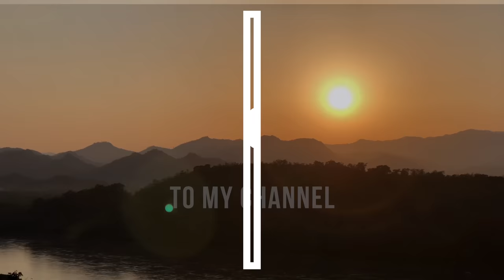Luang Prabang (Laos) : tourist guide in english - guide tour about this destination 🇱🇦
Luang Prabang  and the surrounding area in Luang Prabang  (Laos) : visitation of the Luang Prabang  in video 4K. Video tour guide of Luang Prabang . Visit Luang Prabang . Plan your next trip to Luang Prabang  by viewing the top 10 tourist attractions in Luang Prabang . For your holidays in Luang Prabang , discover the list of tourist attractions of Luang Prabang  with the Gay Traveler (Gay Voyageur). Gay Luang Prabang .

Visit of Luang Prabang :
Luang Prabang : @00:01
Tak bat with monks : @00:14
Royal Palace of Luang Prabang : @01:51
Mont Phousi and the Wat Chom Si : @02:49
Wat Ahan : @03:57
Wat Mahante @04:47
Wat Phon Phao @06:40
Wat Xieng Thong : @07:17
Whisky Village @07:43
Mekong River : @08:58
Morning market : @09:19
Night market : @09:58
Kuang Si Falls : @10:27
Pak Ou caves : @11:51
Mekong Estate @13:47
Monument of Kaysone Phomvihane @15:09
Villa Bankhom @15:37
Gay guide of Luang Prabang : @16:27

Animation: Danny Kronström
Montage: Martin Kronström
Camera: Danny Kronström